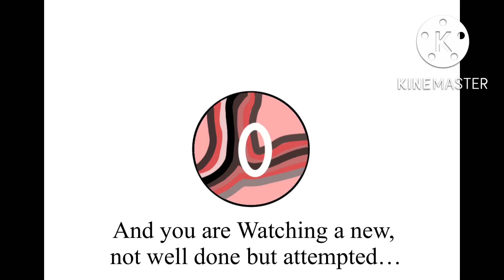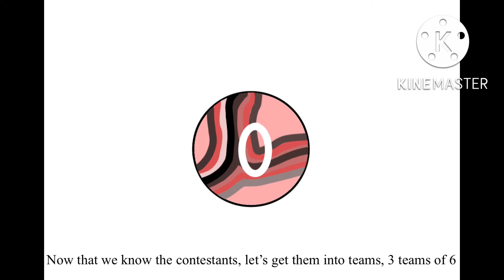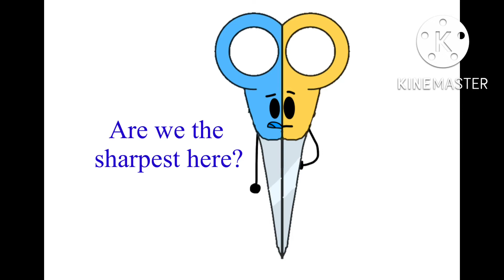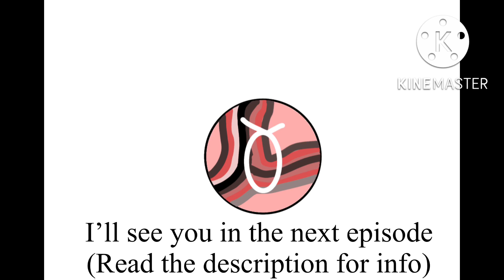BOMO 1: Object Introductions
This episode might be the longest one in the series if there is ever one, this might be the case unless there’s a lore episode that takes up a bit more time.

Next topic: Feedback

I do understand that this might get an outstanding amount of feedback and with that I promise to read each one, because in this case scenario, I’m not very good at making these, though it was a great attempt I must say to myself, I’ll understand that I’ll be getting tons of feedback.

Next topic: Schedule

Now there’s two facts about this topic

1: I’m a student so I might have lesser time to work on these

2: My ability of lacking motivation

With these two the schedule is most likely not going to be perfecto and such, but will be hopefully what I’m planning is about (2 Weeks to about a month)

Last topic: Suggestions

Now this is something I’ll start next episode, along with voting someone out, you’ll also be able to put down a challenge for next episodes, this could happen every second episode or may never happen, but the thing that will be noted is that I’ll use google docs to allow you to cast voting, not the comments has it’s a bit harder to gather data (and I’m not expecting 1000’s of votes but) it seems that google docs is more organised and looked a bit fresher if you get what I mean

That’s all, Hope you enjoyed BOMO 1!